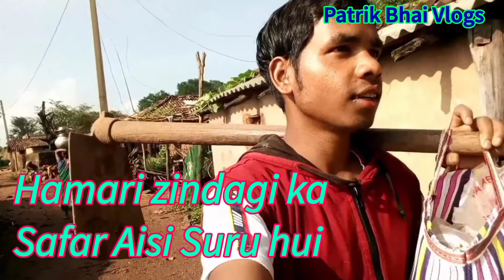2 Part देहाती लोग ऐसे काम करते हैं।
2 Part देहाती लोग ऐसे काम करते हैं।

DG Teck Tripod

Sony cyber lence

Self stick

Bick ka Mobile charger

Gorila tripod 300 Rs

Bloging ke liye sabse best Tripod

Bick Charger Moto vlogin